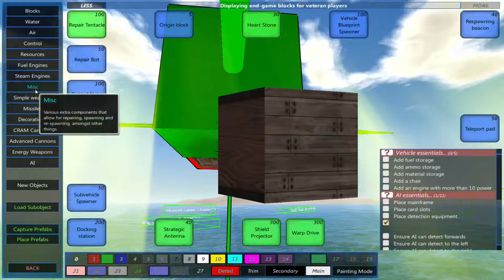"Launching A Satellite!" From The Depths Episode 14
Hey guys today we're gonna launch our new satellite and finally get some real vision going on so we can prepare a new flagship for combat
(Still trying to work out how the vision works in reference to revealing enemy forces)